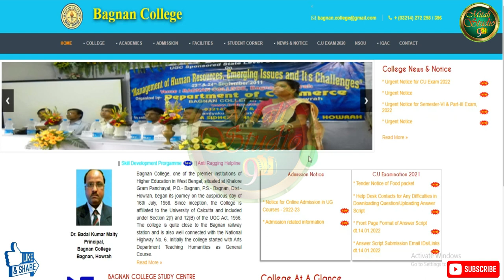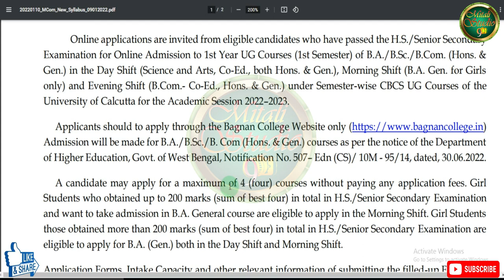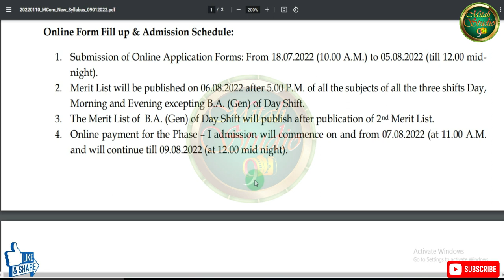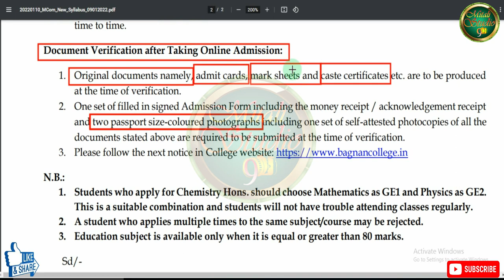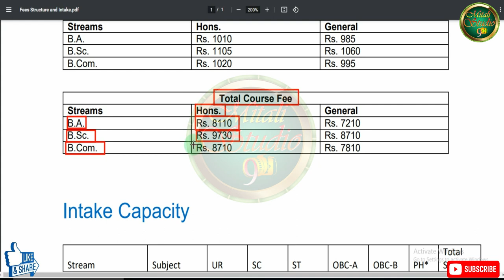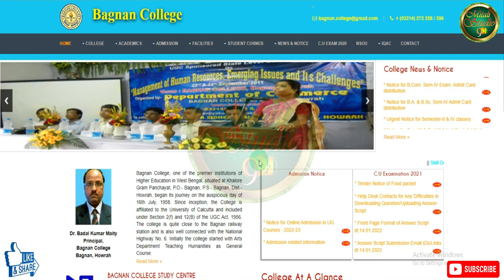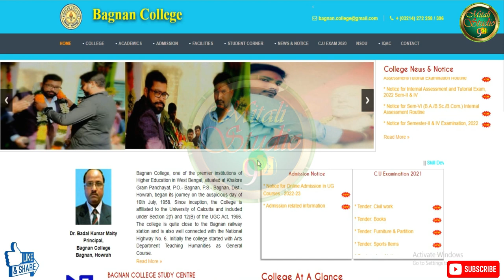BAGNAN College UG Admission Notice 2022 release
In this video I discuss BAGNAN College UG Admission Notice 2022 release & College Admission 2022 & Bagnan college 2022
DAY SHIFT (B.A./B.Sc. Hons. and Gen.) MORNING SHIFT (BA-Gen. only for Girls)
EVENING SHIFT (B.Com. Hons. & Gen.)